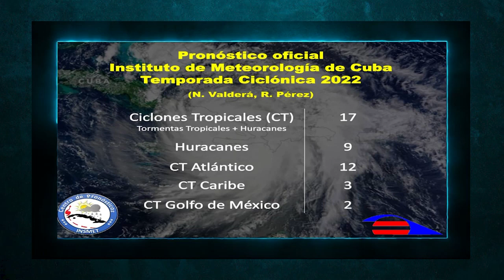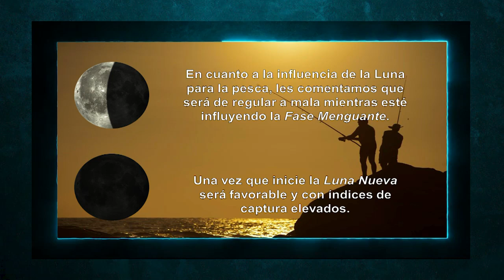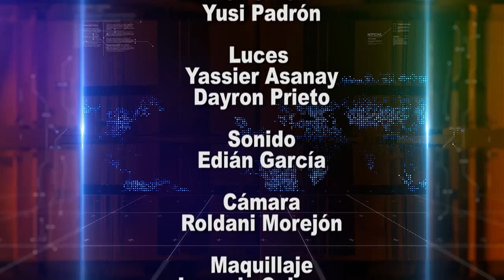A la vista la temporada ciclónica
Acerca de los ciclones tropicales habla el meteorólogo Álvaro Pérez Senra, en el programa de Perlavisión que pone el tiempo a su favor.